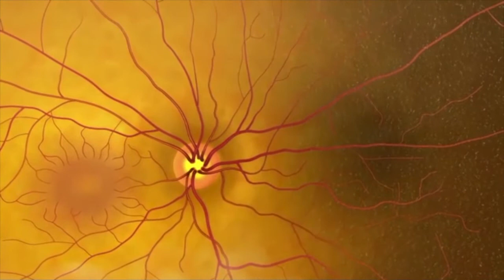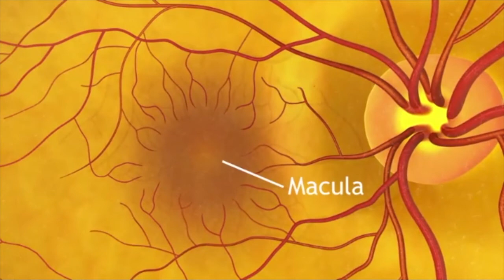Patient Information - Dilated Eye Examination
This is a patient information video in hindi about how Dilated eye examination or Fundus examination is performed. Retinal specialists use a special instrument called Indirect ophthalmoscope to see the back part of the eye. This is an essential test to detect the diseases of retina and optic nerve. Retina examination is necessary to detect diseases like Diabetic retinopathy, macular degeneration etc.

Some parts of this video have been taken from National Eye Institute (NIH)'s video on dilated eye exam for the purposes of general education.